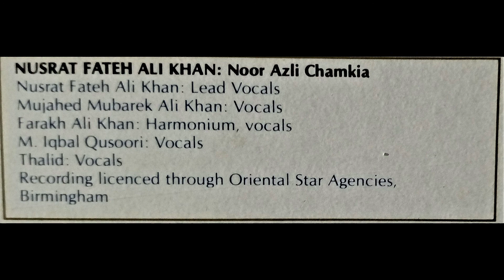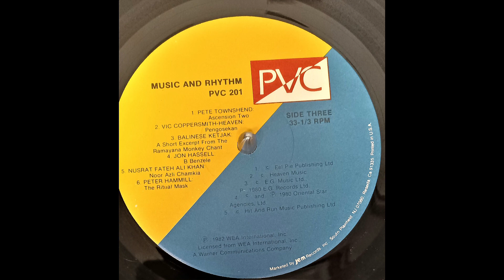Nusrat Fateh Ali Khan; Noor Azli Chamkia